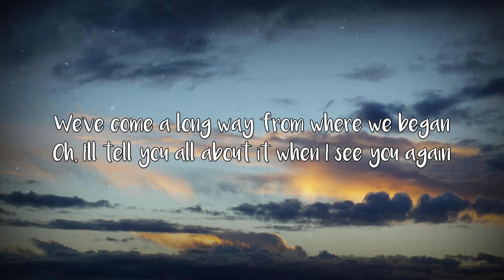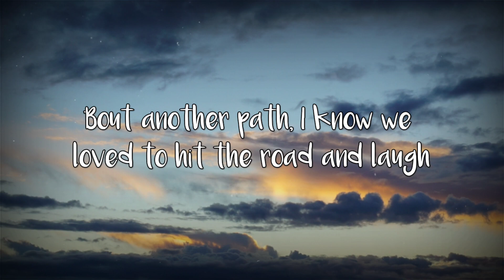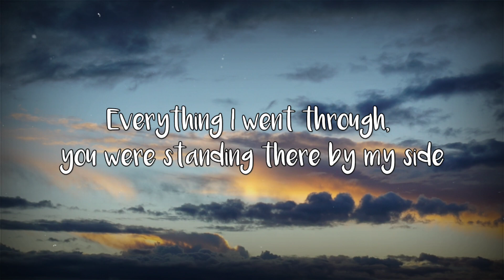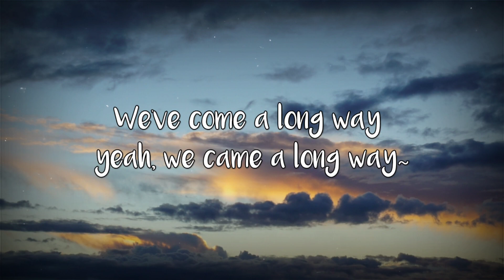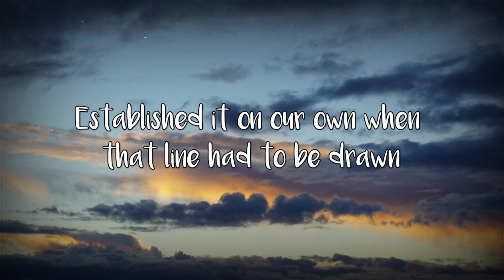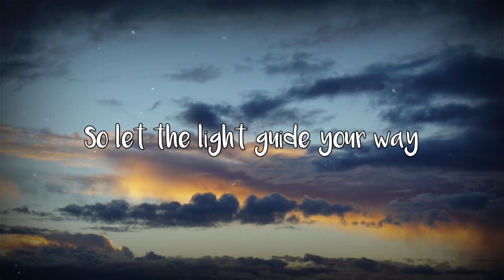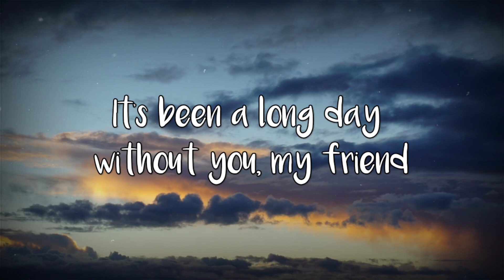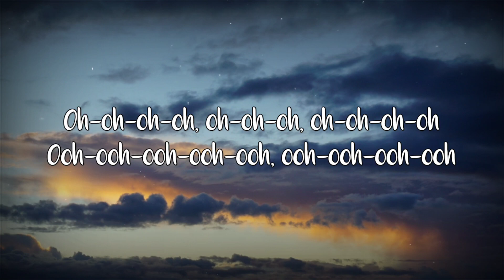Wiz Khalifa - See You Again ft. Charlie Puth (Lyrics)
🎧 Song : Wiz Khalifa - See You Again ft. Charlie Puth 🎧

Follow Charlie Puth:
🎵 Lyrics :
Uh
#‎SeeYouAgain‬